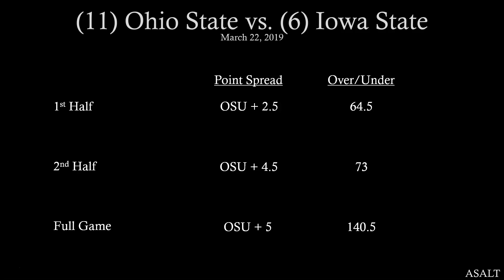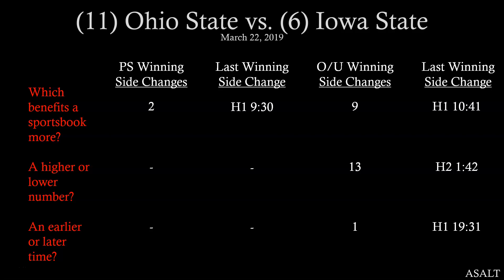NCAAB Betting Analysis | 11 Ohio State vs 6 Iowa State | March 22, 2019